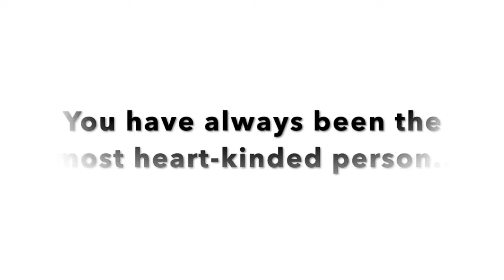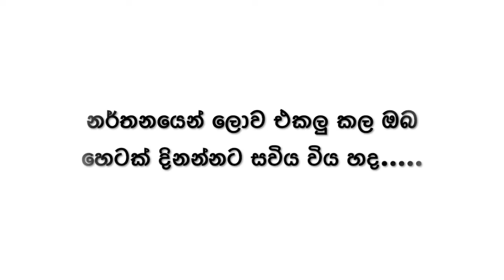Happy Birthday Lalith Sir! - WISHES || 1 Nov 2020